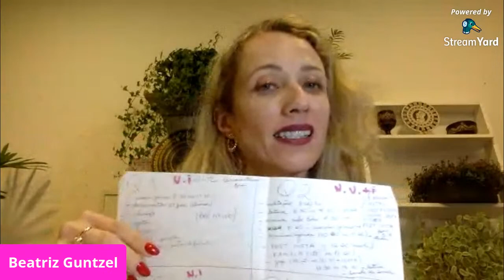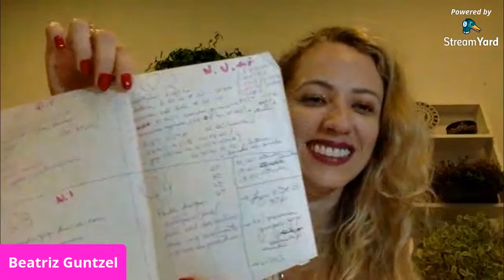Planejamento de tempo para mães ocupadas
Olá, tudo bem ? Nossas aulas foram preparadas com muito carinho , serão breves e focadas porque eu sei que você já tem informação demais ! E o que eu quero NÃO é te encher de conceitos e técnicas novas ! Eu quero SIMPLIFICAR SUA VIDA e despertar a voz do seu coração ! Então vem comigo, chame seus filhos e marido porque eu trarei  TODA MINHA FAMÍLIA pra te ajudar. Separe 40 minutos apenas 2 x na sua semana para transformar sua percepção sobre a comunicação, os sintomas e a vida !
Serão temas já existentes em nossa vida e que muitas vezes não damos conta porque estamos sempre na correria, vivendo no piloto automático ; e o pior, só percebemos o caos quando os sintomas de stress , ansiedade , distúrbios de sono, problemas com alimentação , conflitos de comunicação e dores  já estão instalados.
 Segundas e Quartas pelo Youtube Beatriz Guntzel